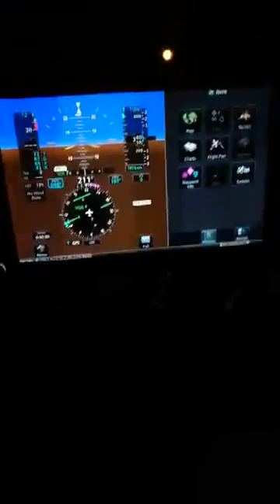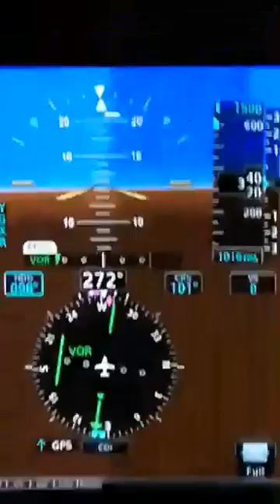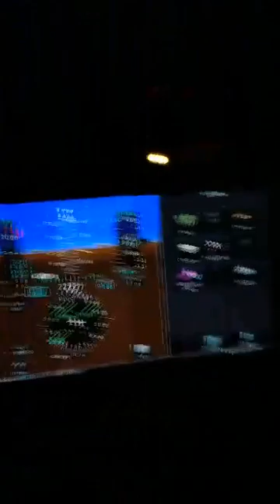POV:lecisz samolotem w realu